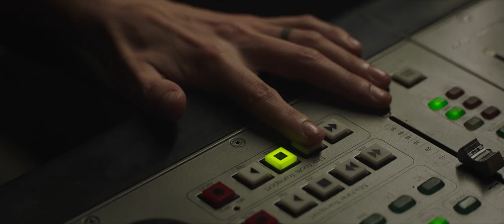OUT OF SYNC | Official Trailer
A film directed by Juanjo Giménez